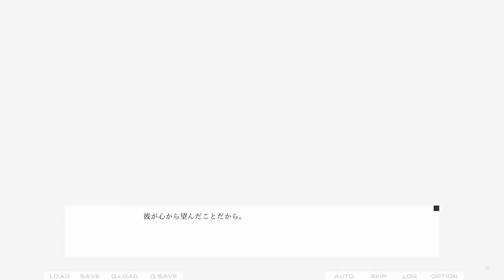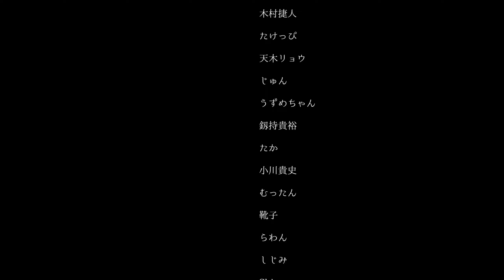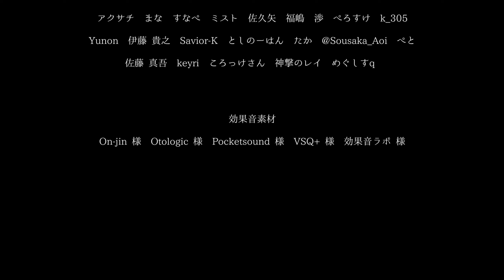(4) Dreamin' Her - 僕は、彼女の夢を見る。- (Steam) 1440p RTX 3080 Gameplay